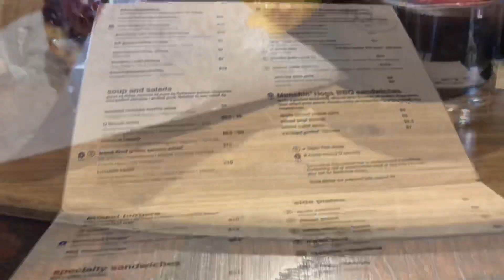MY NEW PET?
lol kinda lame o whale big things to come